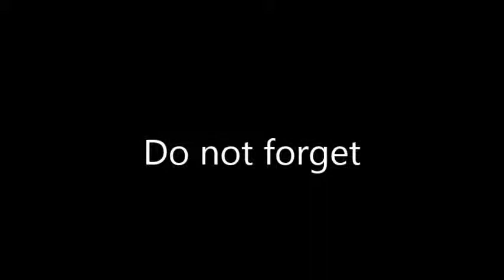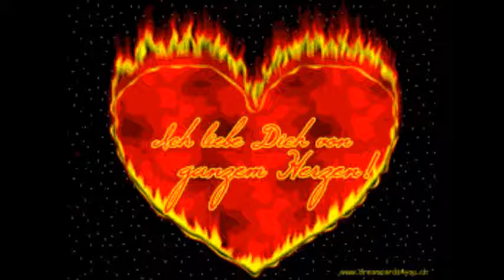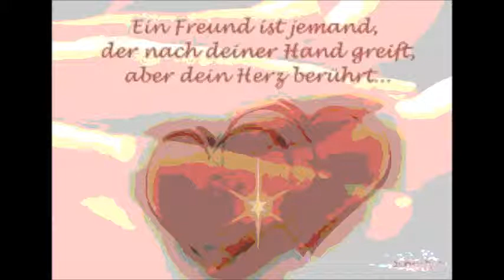Do not forget me